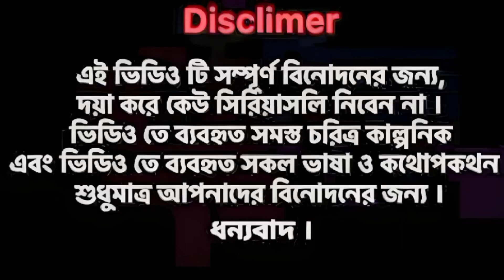Bangla funny vedio ||কোটিপতি হওয়ার উপায়||Arfan Anik official